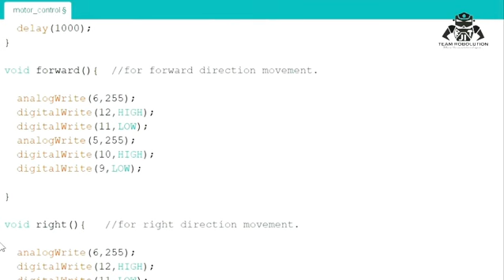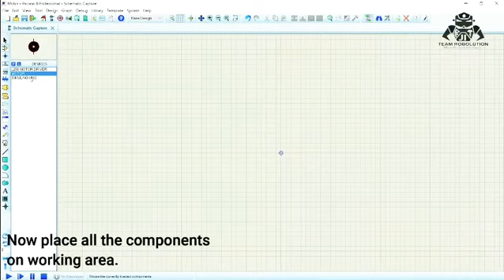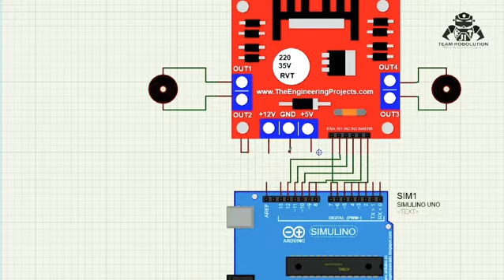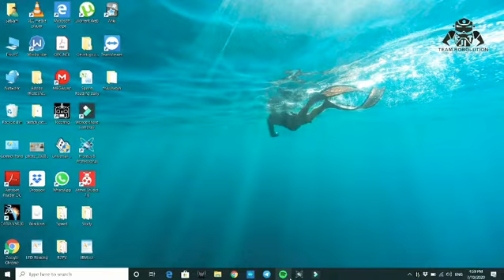HOW TO CONTROL DC MOTOR USING ARDUINO AND L298N MOTOR DRIVER IN PROTEUS|| TEAM ROBOLUTION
IN THIS VIDEO WE HAVE SHOWED HOW TO WORK WITH DC MOTOR WITH ARDUINO UNO IN THE PROTEUS SOFTWARE..
WITH THIS VIDEO YOU WILL GET A CLEAR IDEA OF THEIR WORKING..
LINK OF CODE:-

LEAVE YOUR FEEDBACK IN THE COMMENTS OR

Video by Satyam Gangwar
Satyam's Instagram:-

Softwares:

For coding:- Arduino
For circuiting:- Proteus 8.9